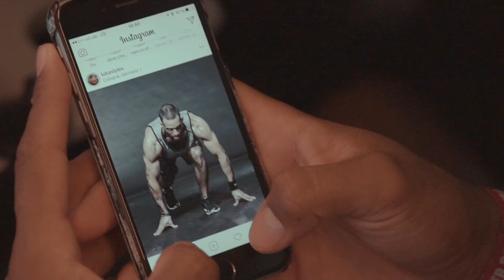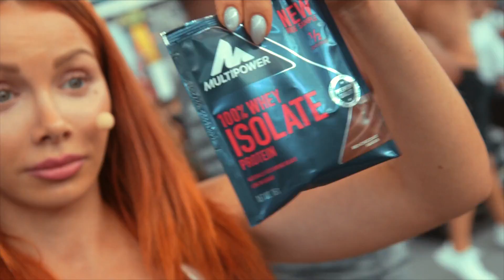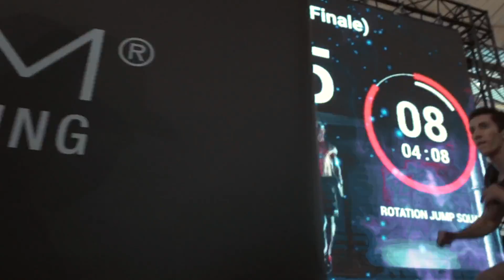ZANUM BattleZ @ World Fitness Day 2017 L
Coach Seyit wird uns auf der diesjährigen XPLOSION 2.0 mit einer seiner legendären HIIT Stunden beehren. Zusammen mit seiner ZANUM Family wird er euch mächtig einheizen. Hier schonmal ein Vorgeschmack. Mit im Gepäck hat er das Team von Muskelkater und Multipower.